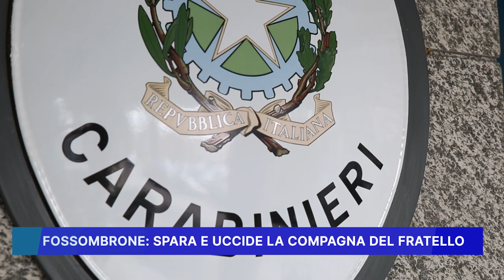FOSSOMBRONE: SPARA E UCCIDE LA COMPAGNA DEL FRATELLO